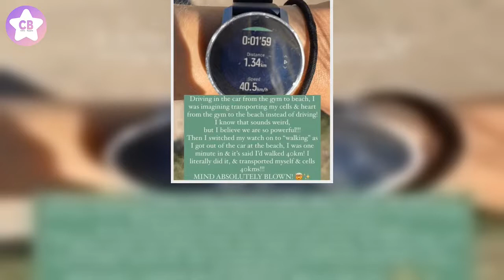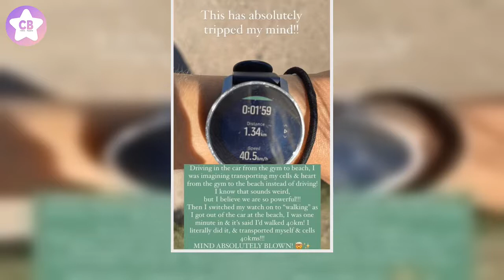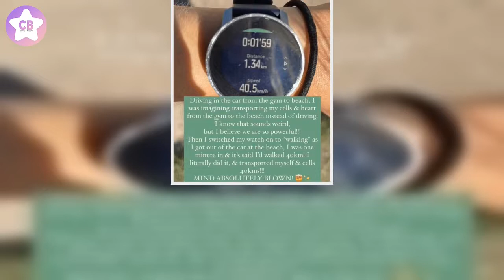Ali Oetjen, Bless Her Heart, Misread Her Watch And Thought She'd Travelled Through Time & Space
The Bachelor stars have gone on to do some wonderful things after their respective seasons ended. Abbie Chatfield is now a judge on The Masked Singer. Bella Varelis has launched a successful influencer career. And apparently Ali Oetjen has developed super powers. The reality star shared a snap to Instagram boasting about how quickly she managed to travel from one location to the next. She legit thought she’d developed the power of teleportation (or orbing, for the Charmed girlies). Oetjen shar